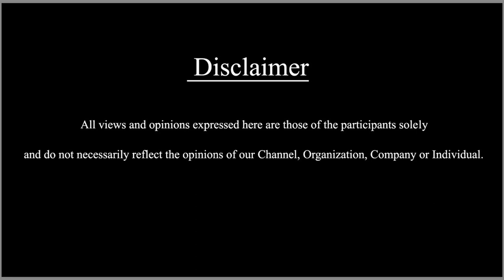ಶಿಲ್ಪಾ ಶೆಟ್ಟಿ , ತಮನ್ನಾ ನಿಮ್ಮಿಬ್ಬರ ಟೈಲರ್‌ ಒಬ್ಬರೇನಾ? | SDC World Kannada